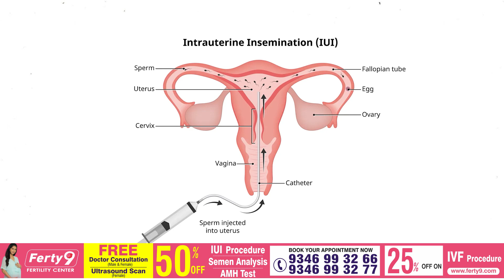IUI కన్న IVF సక్సెస్ కు ఎన్ని ఎగ్స్ కావాలి..?: Dr Kavya About IUI And IVF Procedure | Ferty9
OUR BRANCHES
Secunderabad
Kukatpally
L. B. Nagar
Banjara Hills
Karimnagar
Warangal
Vijayawada
Visakhapatnam (Vizag)
Rajahmundry
Tirupati
Kurnool